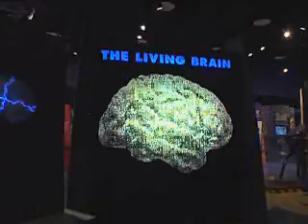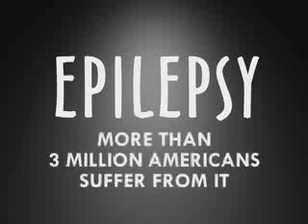Conemaugh Health System: Epilepsy Surgery (part one)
Conemaugh Health System: Meet a young woman who has lived her entire life with unpredictable seizures...will neurosurgeons at Memorial be able to make seizure-free?Join us for this special Conemaugh Connection as we explore our bodys most fascinating organ  the brain! Hosted from the exhibit Brain: the World Inside your Head at the East Kentucky Science Center.